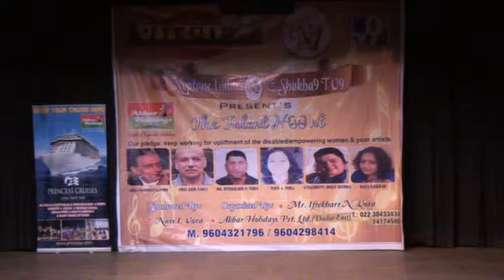NEPTUNE INDIA 7 PART 12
Neptune India 7 presents Talent huunt doing activity for disable, poor, women artist.
Mr. I N Vora / Mrs. Nass I Vora